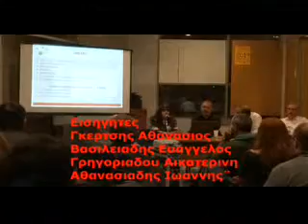AGROPEN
AGROPEN.GR
Αποσπασματα απο την πρωτη δημοσια ανοικτη εκδηλωση της Agropen 10/2/14
οπου μιλησαν οι Εισηγητες
Γκερτσης Αθανασιος  - (Αμερικανικη γεωργικη σχολη)
Βασιλειαδης Ευαγγελος  - (agrostis)
Γρηγοριαδου Αικατερινη  - (Προεδρος Ενωσης Αρωμ.Φαρμακευτικων Φυτων0
Αθανασιαδης Ιωαννης  -  (Υπ.Διδ.Πληροφ. Συστηματων Πανεπιστημιο  Μακεδονιας)

Το Agropen.gr φιλοδοξεί να αποτελέσει σημείο αναφοράς για την κάλυψη των εξελίξεων στα εντός Ελλάδος αγροτικού ενδιαφέροντος ζητήματα με ανοικτές --δημόσιες συναντήσεις σε μηνιαία βάση.
 την ενημέρωση σε ζητήματα Αγροτικού ενδιαφέροντος.
- τη δικτύωση προσώπων με κοινά ενδιαφέροντα και τις απαιτούμενες συνέργειες.
- την παρουσίαση των προσπαθειών των παραγωγών των οποίων τα προιόντα αποτελούν παράδειγμα προς μίμηση.
- την καλλιέργεια μιας διαφορετικής νοοτροπίας στη βάση της καινοτομίας και του επιχειρείν.
- τη διάδοση των νέων τεχνολογιών με έμφαση στο διαδίκτυο.
Την οργανωση συντονισαν οι Κογιας Αργυριος (Συντονιστης) και Βενετη Μαρια (Δημοσιογραφος)